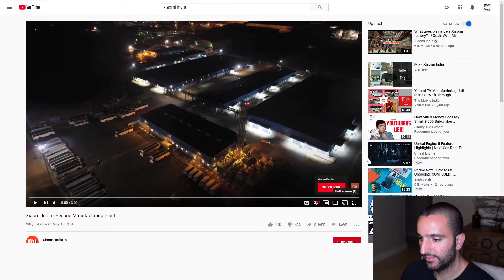Xiaomi India - Manufacturing Plant Tour (Reaction)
In this video: Tour of Xiaomi's Smartphones manufacturing plant